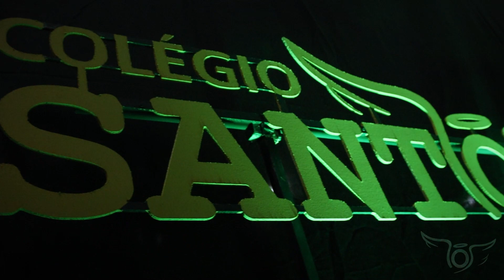Formatura do Pré 6 - 2020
Uma comemoração diferente e cheia de carinho!
O Drive Thru de Formatura do Pré 6 Santo Anjo foi cheio de sorrisos (escondidinhos debaixo das máscaras) e emoção. Olha só!